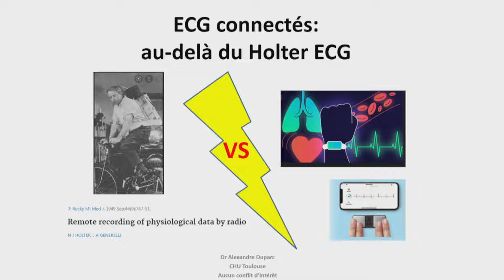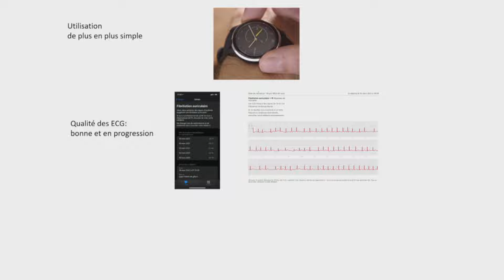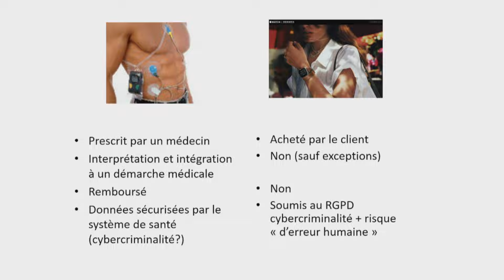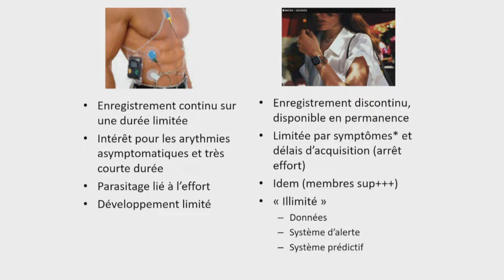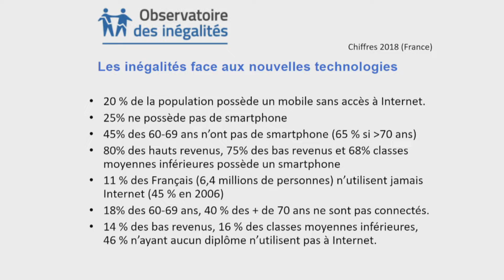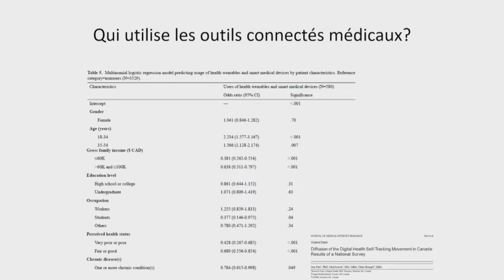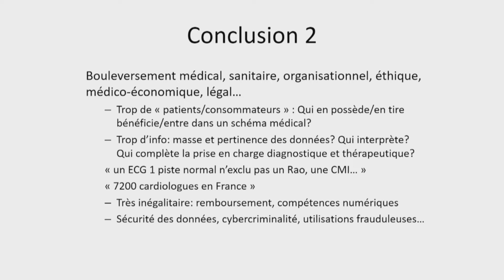ECG « connectés » : au-delà du holter ? A. Duparc (Toulouse)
21e Édition du Congrès Cœur et Sport  - Congrès Rennes 2022
SPEED SESSION : 7 MINUTES POUR CONVAINCRE